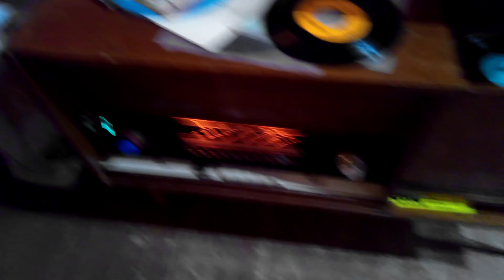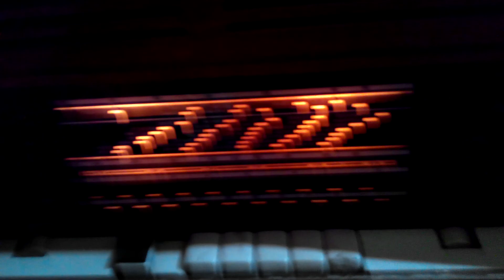Акорд 103 след смазка любов и ласка